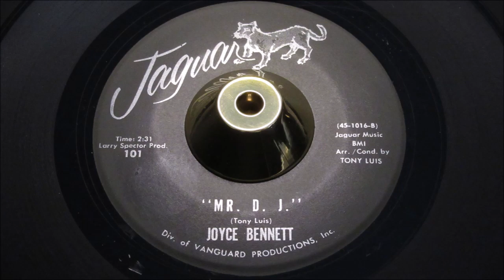Joyce Bennett - Mr D J - JAGUAR: 101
Description
A Side
Title: Mr. D.j.
B Side
Title: The New Boy
Tracklisting
Related Products

Pyramid 11